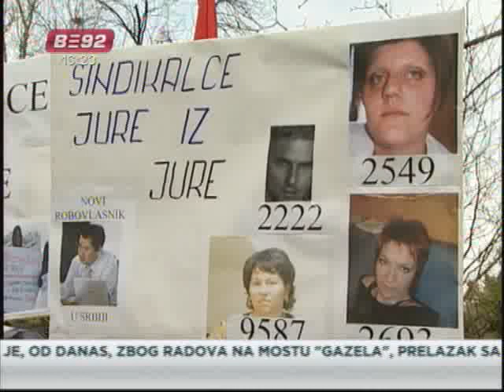Radnici Jure ispred korejske Ambasade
Radnici fabrike Jura iz Rače i predstavnici sindikata Sloga protestovali su
danas ispred ambasade Južne Koreje u Beogradu zbog, kako kažu, nezakonitog otpuštanja šestoro radnika te fabrike.